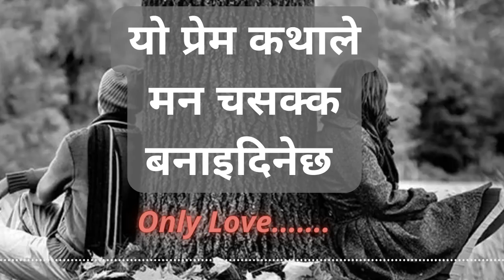यो प्रेमकथाले मन चसक्क बनाइदिनेछ || Only Love || Audio story || हेडफोन लगाएर सुनौं